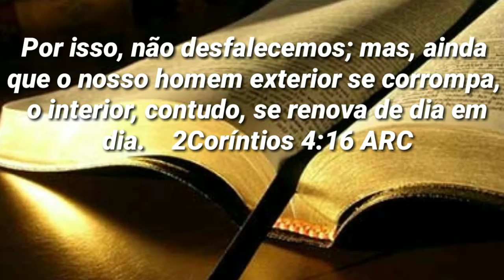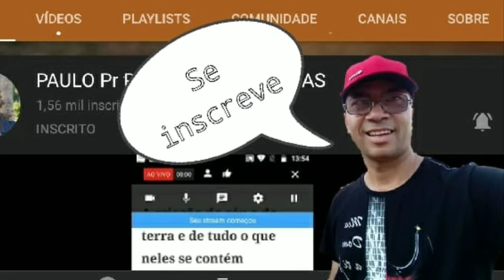Pt.PAULO FARIAS - Desisttr Jamais